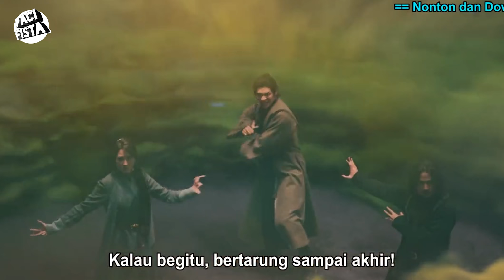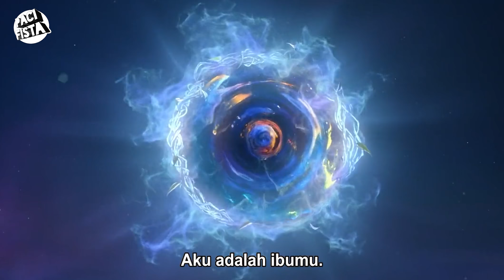Sendang Awet Tuwa Peninggalan Ibu (Nggak Pake W) || Alur Cerita Douluo Continent Part 8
Douluo Continent

Adalah sebuah seri televisi Tiongkok yang diangkat dari novel dengan judul Douluo Dalu karangan Tang Jia San Shao dan dibintangi oleh Xiao Zhan dan Wu Xuanyi. Berlatar belakang di dunia monster, film ini menceritakan tentang petualangan tang san seorang pemuda lugu yang mempunyai kekuatan over power. Bagaimana tangsan dapat mengubah sejarah dunia douluo ? yuk stay tune terus .. :D

Cast

Xiao Zhan sebagai Tang San
Wu Xuanyi sebagai Xiao Wu
Gao Taiyu sebagai Dai Mubai
Liu Meitong sebagai Zhu Zhuqing
Liu Runnan sebagai Ou Sike
Huang Cancan sebagau Hu Liena
Ao Ziyi sebagai Ma Hongjun
Ding Xiaoying sebagai Ding Rongrong
Qiu Xinzhi sebagai Kepala Akademi Lande
Kenny Chung sebagai Tang Hao
Zhu Zhu sebagai Bi Bi Dong

Peralatan

HP Xiaomi Note 9 yang nggak pro

Stand mic Botol Marjan Vanila

Musik

Apa td judulnya lupa ...

Xinli TV Culture Investment

Terimakasih kepada

Pacifista